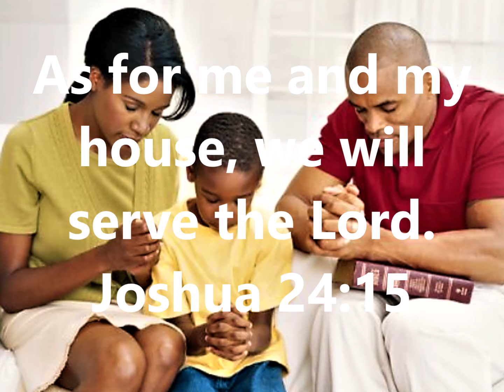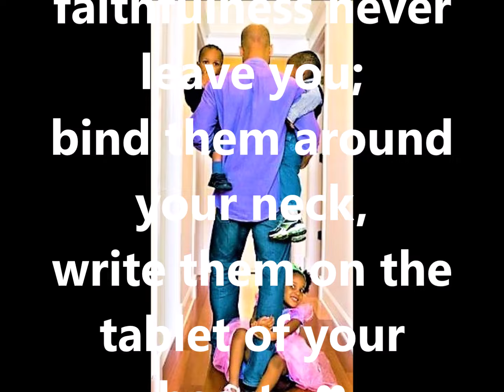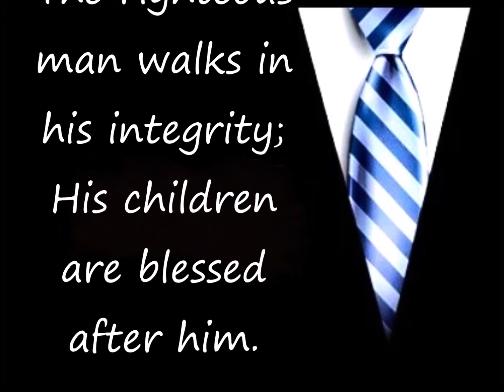HAPPY FATHERS DAY May God Bless You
HAPPY FATHER'S DAY!  FELIZ DIA DEL PADRE!
Thank you for all that you do!
May God Bless all of your efforts.
Love you very much!

Song:  Wind Beneath My Wings  (From Beaches)
By:  Carl Day  - Jeff Silbar  -  Larry Henley
The Piano By Candlelight Collection